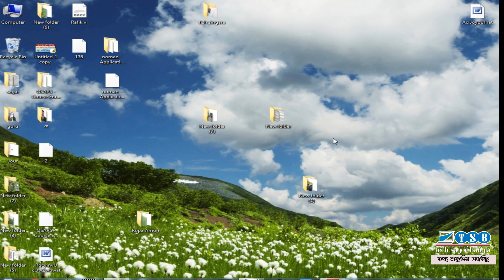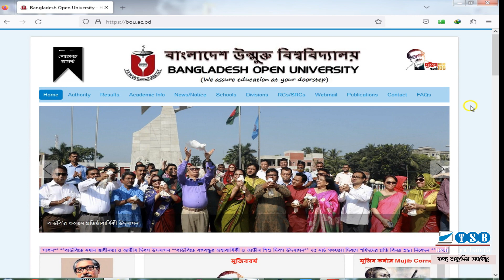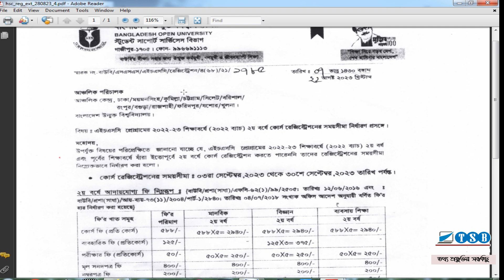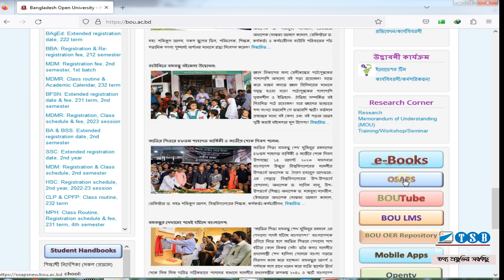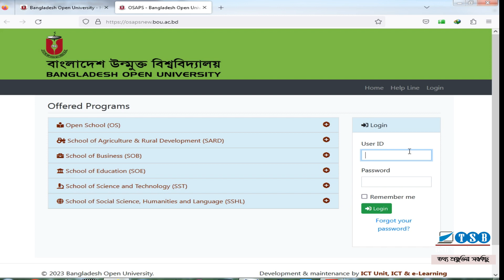Bou HSC 2nd year Registration batch 2022 উন্মুক্ত ২য় বর্ষে রেজিষ্ট্রেশন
Bou HSC 2nd year Registration batch 2022 উন্মুক্ত এইচএসসি ২য় বর্ষে রেজিষ্ট্রেশন

People Aslo Ask:
bou ssc 2nd year registration,